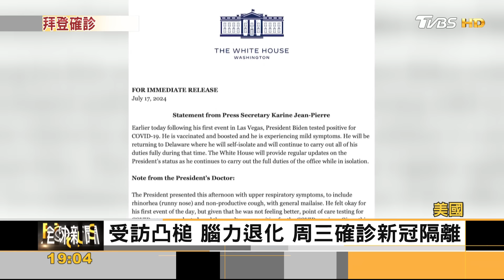拜登三度確診 民主黨兩院領袖勸退 選情續墜｜方念華｜FOCUS全球新聞 20240718